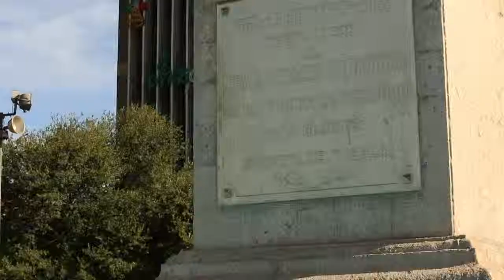Historias de Monterrey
En este episodio de “El Nuevo México”, el Maestro Gabriel Díaz Rivera continúa con sus viajes fuera de la Ciudad de México.